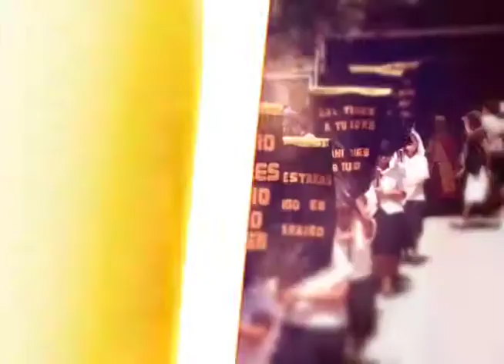Vía crucis Ancianitos - C21